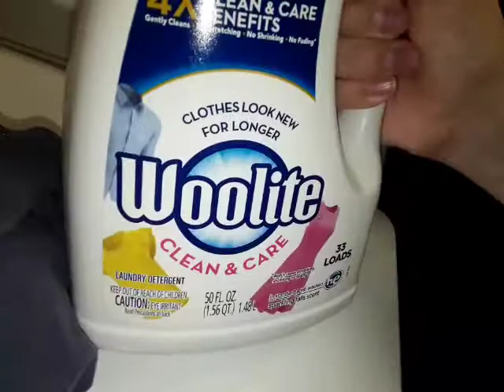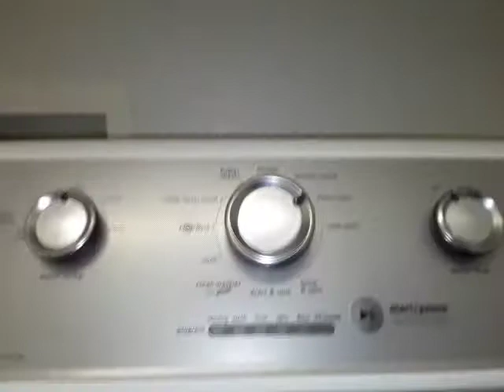maytag mvwx655dw1 hand wash cycle 4 items using woolite detergent